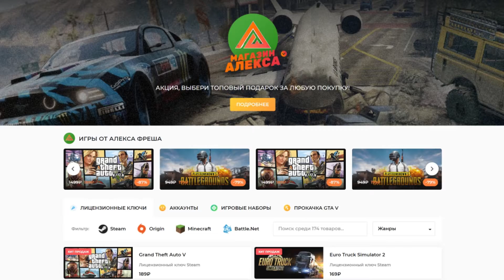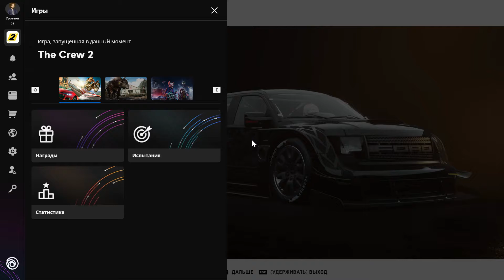Гонки на Суперкарах Против Живых Игроков - THE CREW 2